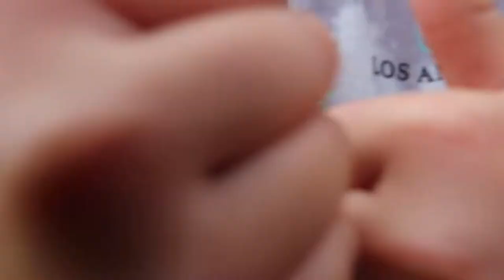Gwenynwyr Ysgol Rhiwlas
Disgyblion o Ysgol Rhiwlas, ger Bangor, yn rhannu'r hyn y maen nhw wedi'i ddysgu am gadw gwenyn ar dir yr ysgol.